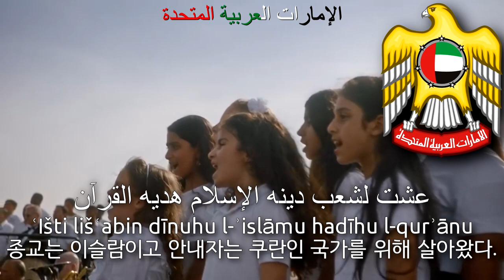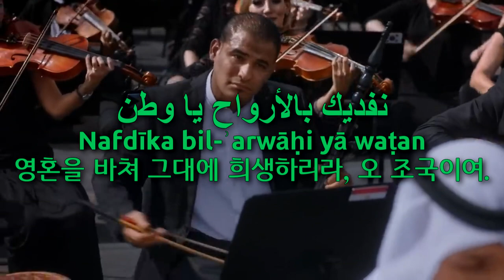[Remake] National Anthem of United Arab Emirates - عيشي بلادي (uae anthem, 아랍에미리트의 국가)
Reuploaded it because of wrong lyrics at the end.
Used Video
1. Expo 2020 Dubai _ The World Plays The UAE National Anthem